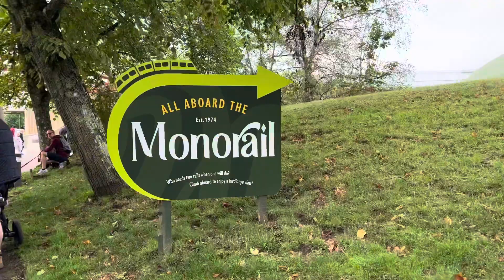Oldest Monorail in England ||Monorail Ride Experience